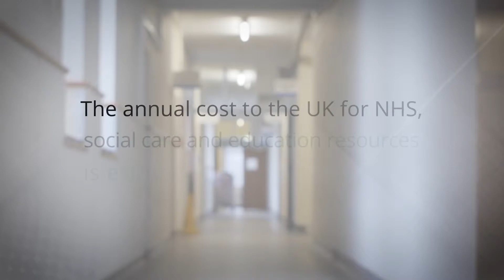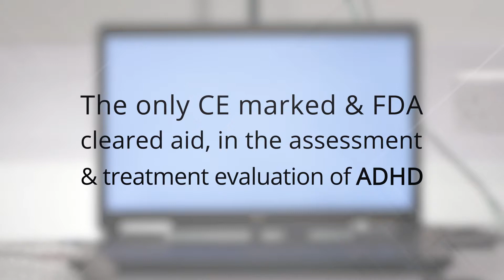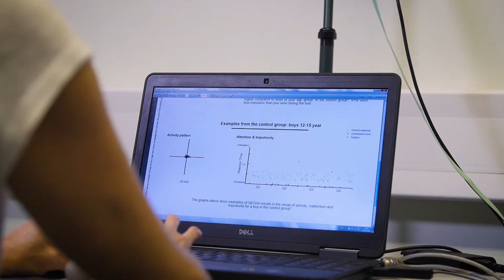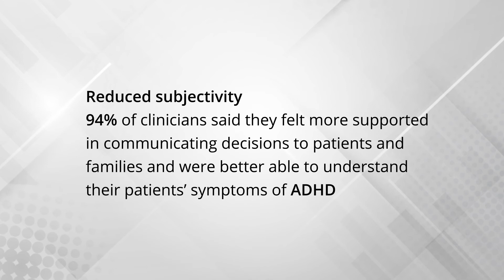QbTest - award-winning innovation in ADHD assessment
QbTest - award-winning innovation in ADHD assessment | Qbtech

The diagnostic process for ADHD is challenging for all involved. For a long time diagnoses have been based on professional instinct; based on interviews with both those with the condition and those close to them.

Now with QbTest clinicians can get a clear picture of the three markers for ADHD: activity, attention and impulsiveness. Using our reports, clinicians have the confidence to make clear, informed decisions for diagnoses. The report for each individual is compared to the norm for their age and gender, enhancing the validity of the results.